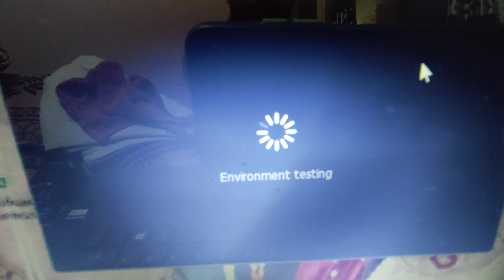How I met with an accident || Counting each and everyday!!!!!!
Hello everyone,
Apko ye vlog kaisa laga comment me jarur batana,

Bike : Bajaj Dominar 400 UG